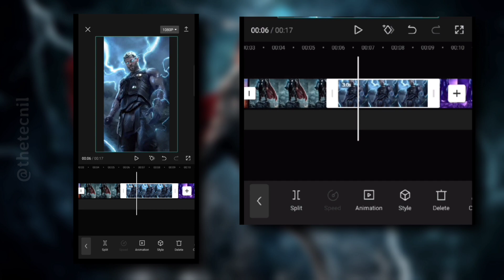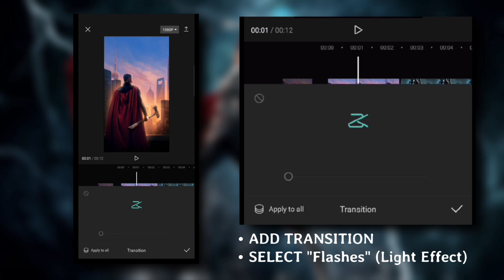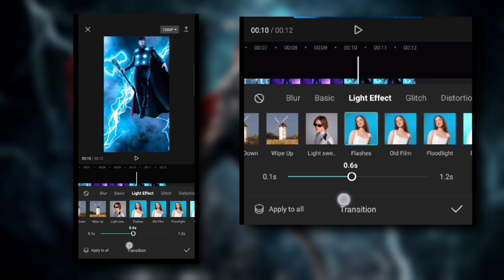Capcut | 3D Zoom Transition - Tutorial | The TecNIL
Discover the art of crafting captivating 3D Zoom Transitions with ease using Capcut in this informative video tutorial. Unlock the power of this dynamic video editing feature as you delve into step-by-step instructions, allowing you to elevate your video creations to new heights. Expand your editing prowess with Capcut's remarkable capabilities.

• Mind-Blowing 3D Zoom Transition in Capcut: Take Your Videos to the Next Level!